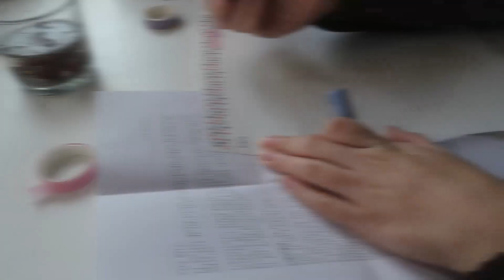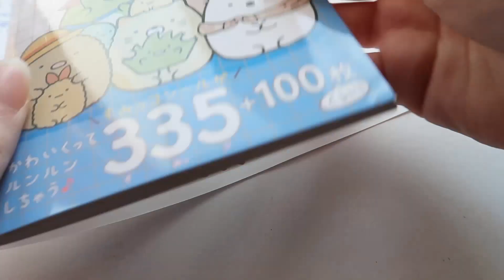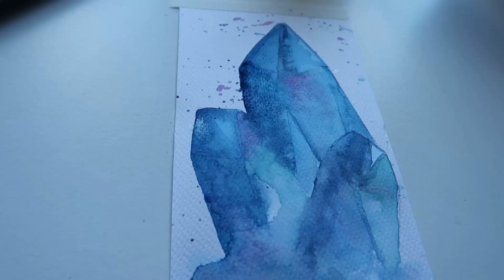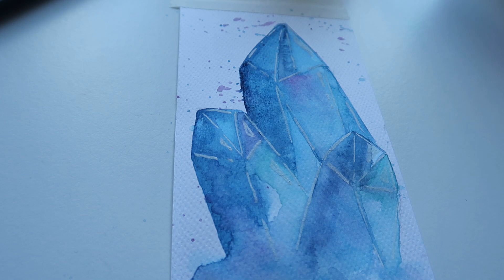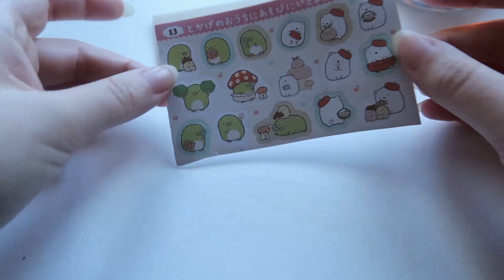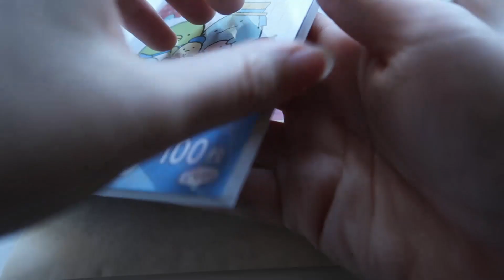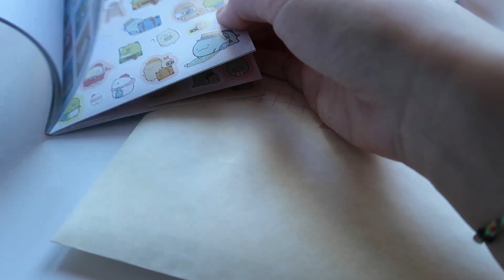Penpal with me // Violet theme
It's a long time I haven't posted a penpal video, have I TvT Well with this quarantine I'm not recieving any letter, probably they lost all of them so who knows when I'll do another one. Just the future will tell.
For now enjoy the video of this old letter I sent ^^

Camera:
Canon g7x